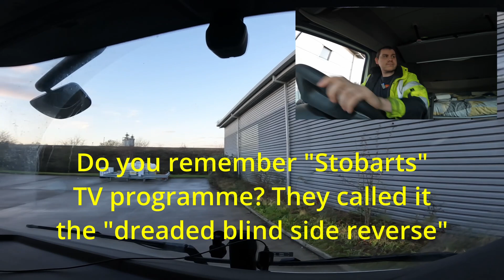HGV Drive from Newark to London Gateway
Some days you win some days you loose. This was a good day. Come with me as we have an 8+ hour driving day.